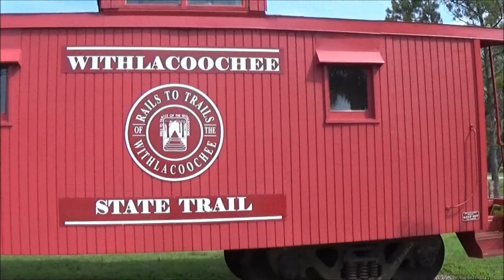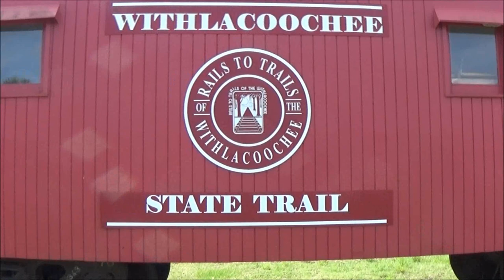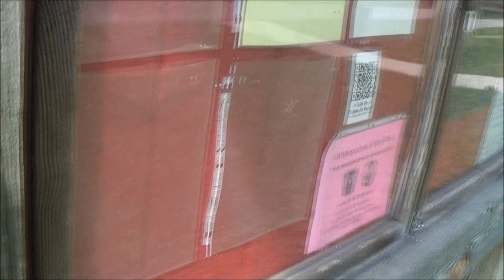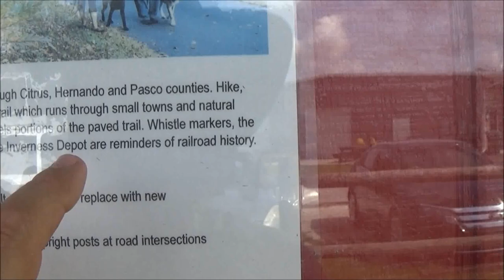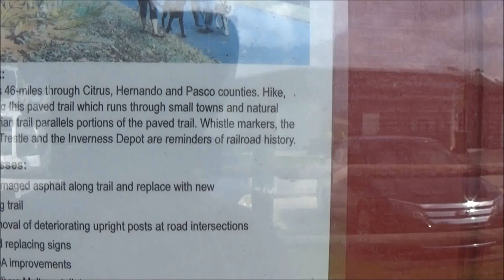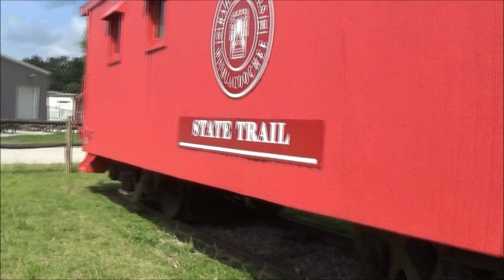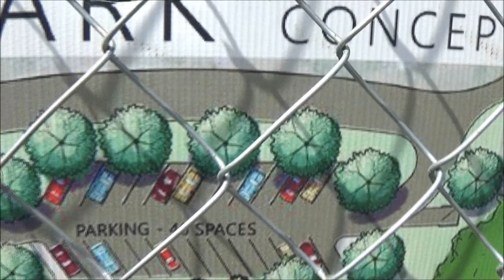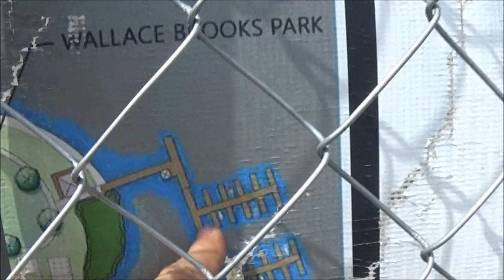Vlogging By An Old Caboose In The Park